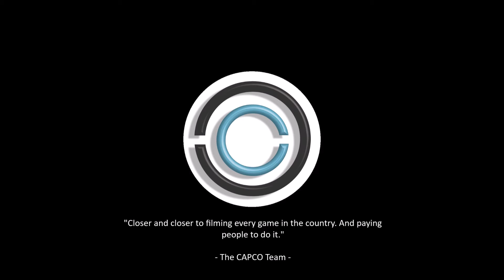Northcott Hoyas vs. Spartan Rebels [5th/6th] - NAYS’s “2018 NAYS Attack the Rack”